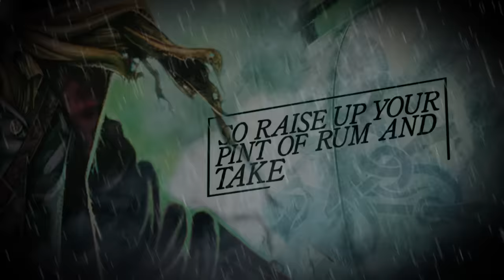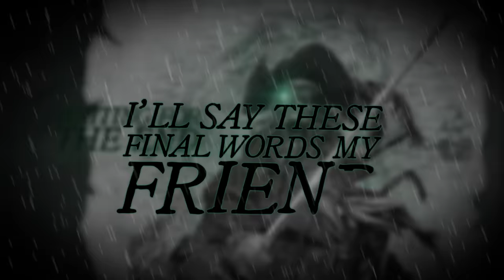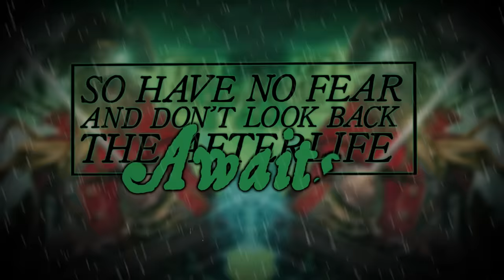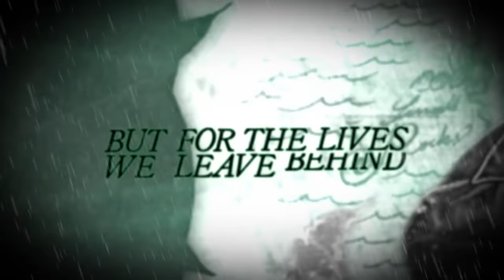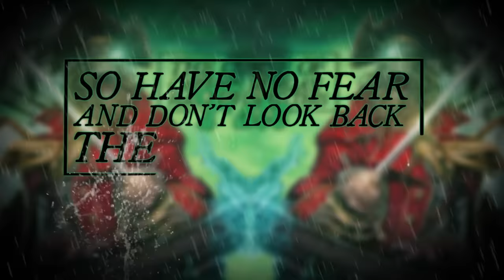ALESTORM - Captain Morgan's Revenge (Official Lyric Video) | Napalm Records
New EP, Voyage of the Dead Marauder,  Out March 22, 2024!

Album, Seventh Rum of a Seventh Rum, out now!

"Oh wow! What a great song! The title track of our first album Captain Morgan's Revenge is still a live staple in our set these days, and I'm sure you all know the words to it already, but we made this fun wee video just in case any of you have recently contracted amnesia. As you can hear, our producer Lasse Lammert did a great job improving the mix from the original version we made 10 years ago. Nothing too crazy, just a bit of spit and polish. Enjoy!"

The birth of Pirate Metal, remixed & remastered - A true gem for all collectors, new fans and nostalgics alike!

„At sunrise we'll all dance the hempen jig / So raise up your pint of rum and take another swig / The curse of Captain Morgan has led us to this fate / So have no fear, and don't look back, the afterlife awaits“ Unforgettable words echoed by thousands of thirsty pirates for a whole decade now! Back in 2008, Alestorm were mere newcomers and beginners – and yet they created a modern metal classic and a completely new subgenre. Captain Morgan`s Revenge marks the birth of Pirate Metal as we know it today and turned a couple of young Scotsmen into the hottest band of the moment. Ten years later their boozy debut gets its well-deserved anniversary treatment: Captain Morgan`s Revenge – 10th Anniversary Edition has received a fresh remix and remastering by original producer Lasse Lammert at his LSD studios plus rejuvenated artwork. The „Live At Summer Breeze“ bonus disc is a true gem for all collectors, new fans and nostalgics alike. So what are you waiting for? More wenches and mead!

Make sure to Catch ALESTORM live on tour!
ALESTORM Live 2024

“Tour Of The Dead Marauder”
w/ Elvenking & Glyph
19.03.24 US – Cincinnati, OH / Bogart’s
20.03.24 US – Grand Rapids, MI / Elevation
22.03.24 CA – Toronto, ON / The Concert Hall
23.03.24 CA – Montreal, QC / MTELUS
24.03.24 US – New Haven, CT / Toad’s Place
26.03.24 US – Pittsburgh, PA / Stage AE
27.03.24 US – Detroit, MI / The Majestic
29.03.24 US – Milwaukee, WI / The Rave
30.03.24 US – Omaha, NE / The Admiral
02.04.24 CA – Winnipeg, MB / Park Theatre
03.04.24 CA – Saskatoon, SK / Coors Event Centre
05.04.24 CA – Edmonton, AB / Midway Music Hall
06.04.24 CA – Calgary, AB / The Palace Theatre
08.04.24 CA – Vancouver, BC / Commodore
09.04.23 US – Spokane, WA / Knitting Factory
10.04.24 US – Boise, ID / Knitting Factory
12.04.24 US – Sacramento, CA / Ace of Spades
13.04.24 US – Santa Ana, CA / The Observatory
15.04.24 US – Tucson, AZ / Rialto Theatre
16.04.24 US – Albuquerque, NM / Sunshine Theater
18.04.24 US – Oklahoma City, OK / Diamond
19.04.24 US – St. Louis, MO / Red Flag
20.04.24 US – Indianapolis, IN / Old National
21.04.24 US – Nashville, TN / Marathon

Festivals 2024
28.06.24 FI – Tuska / Sulvilahti
05.07.24 DE – Rock Harz / Ballenstedt
11.07.24 HU – Rockmaraton / Dunaújváros
12.07.24 CZ – Masters of Rock / Vizovice
13.07.24 AT – Area 53 / Leoben
14.07.24 NL – Pirate Metal Party / Helmond
17.07.24 RO – Metalhead Meeting / Bucharests
20.07.24 IT – Luppolo in Rock / Cremona
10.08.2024 ES – Leyendas del Rock / Villena